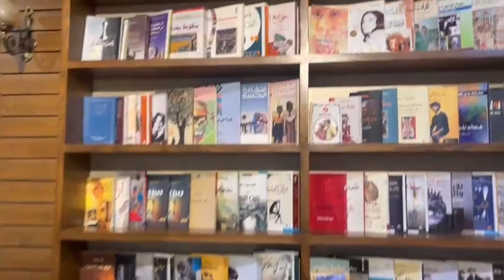أجمل مكان لبيع قهوه اخذني اخويه☕️ رحت للخياط حسب طلب متابعاتي 💕